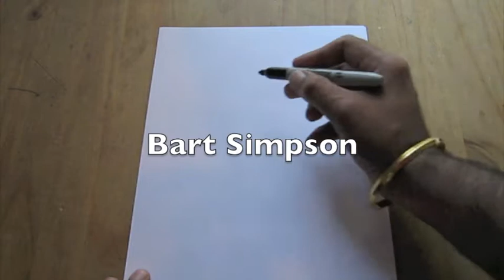Draw Bart Simpson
Draw Bart Simpson following these simple steps.